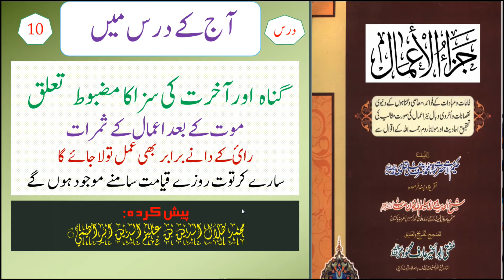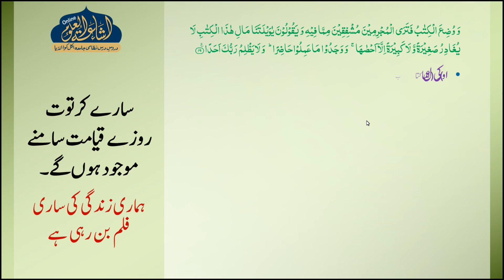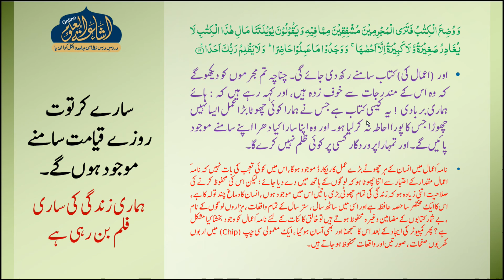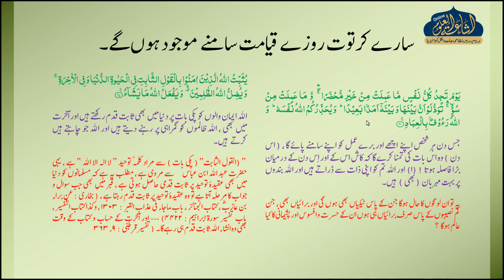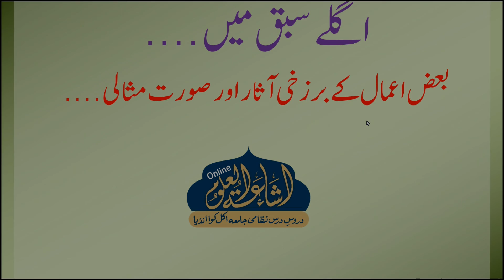JAZAUL AAMAL 10 | MUFTI HILALUDDEEN SAHAB | ISHAATUL ULOOM ONLINE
Dunya main ki hoi har chuti si chuti chiz save ho rahi hai aur Qayamat main apni aankho inki film dekhai jaegi